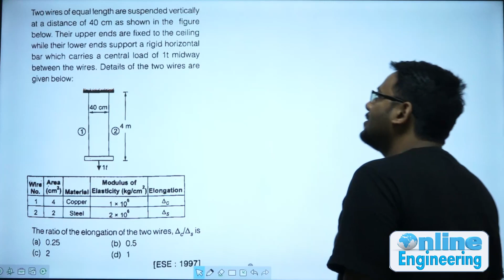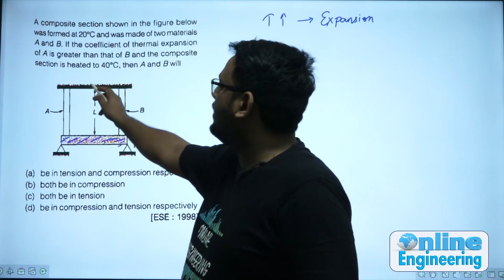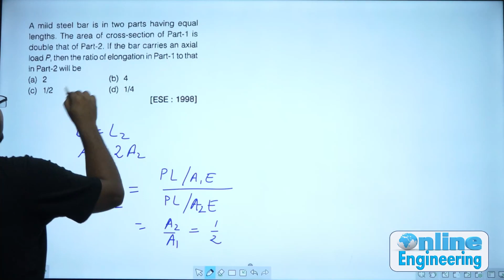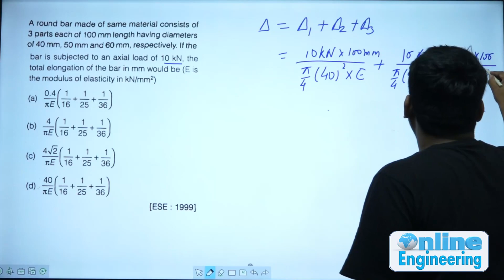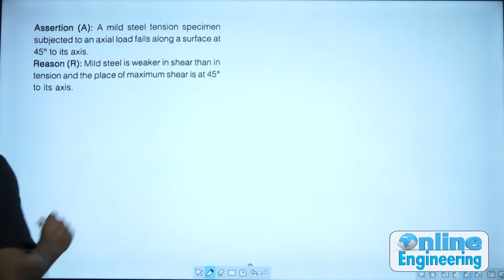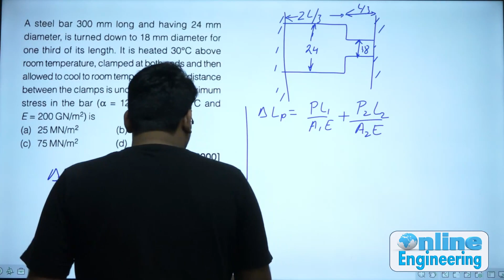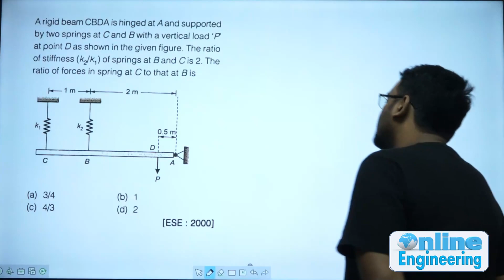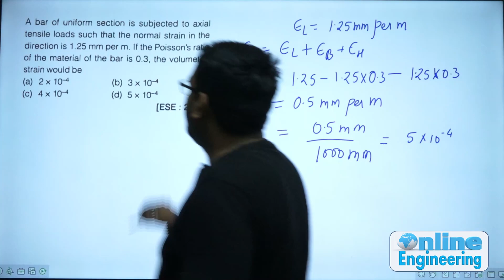1.27 ESE Previous year Questions IV | Simple Stresses and Strains | Strength of Materials